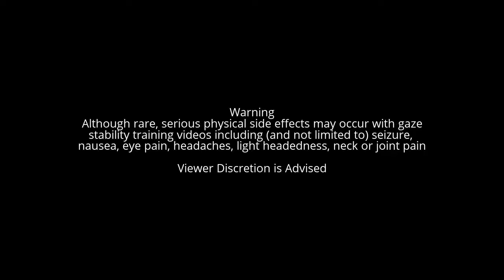Rotating Sphere X1 Viewing Paradigm 90 bpm